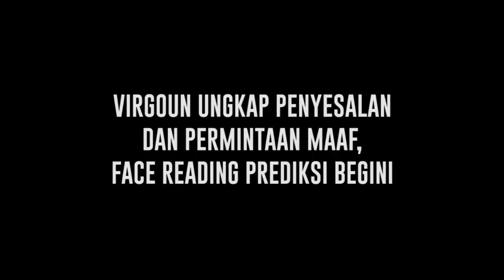Virgoun Buka Suara! Ternyata Ini Faktor Utama Perselingkuhan yang Dilakukan Virgoun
Usai menghebohkan dunia jagat maya, Virgoun akhirnya muncul ke hadapan publik. Namun siapa sangka kemunculannya itu justru semakin menuai sorotan netizen. Pasalnya dalam video tersebut Virgoun tampak memelas serta mengeluarkan air mata. Lantas seperti apa penilaian  raut wajah Virgoun yang sebenarnya menurut face reading?.